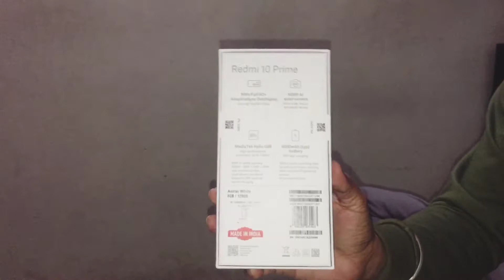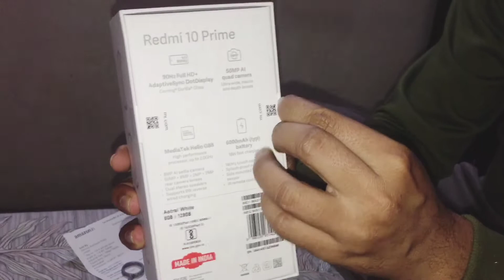आज का दिन बहुत special रहा हमारे लिए देखो क्या आया आज हमारे घर जिसकी बहुत जरुरत थी मेरे husband को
Hello everyone

Live life with teena

My Name is Teena Chaudhary

I usually make vlogs of my daily routine ,cooking, beauty, travelling  etc etc.